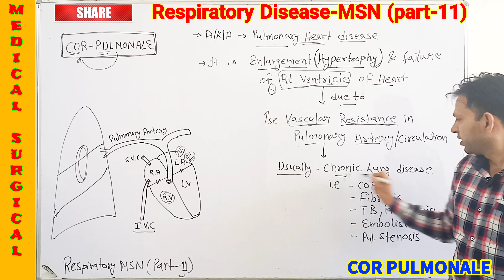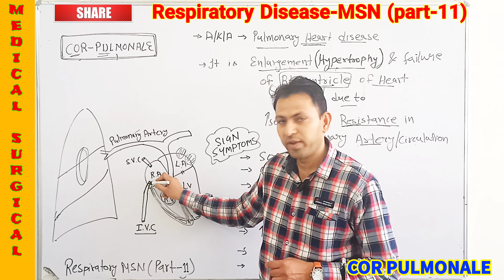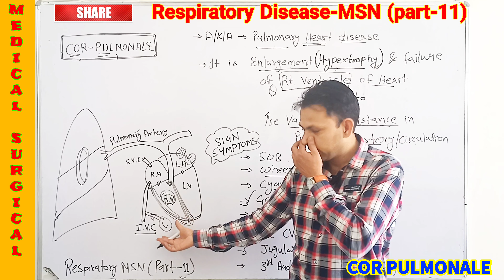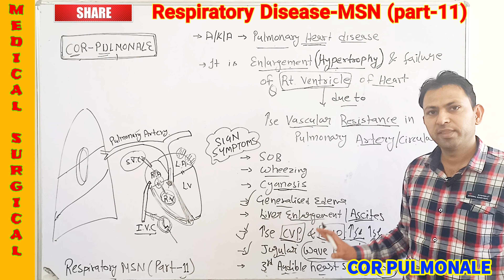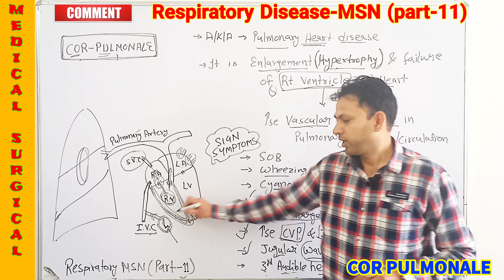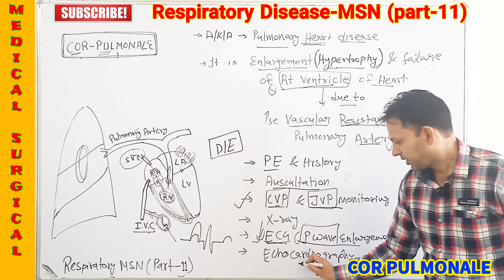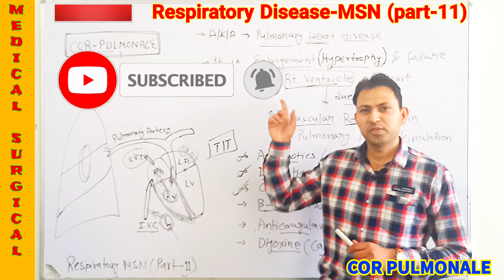Cor pulmonale | pulmonary Heart disease - causes symptoms treatment | respiratory msn (part-11)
Video Highlights:-
In this video we learn about about Respiratory disease msn (part-11) - cor pulmonale (pulmonary Heart disease) - types causes sign and symptoms pathophysiology diagnostic investigation and treatment of cor pulmonale
We also discuss about important points for compititive exams like aiims dsssb esic pgi cho  nursing officer etc.
Cor pulmonale in hindi
Causes of cor pulmonale
Sign symptoms & pathophysiology of cor pulmonale
treatment of cor pulmonale